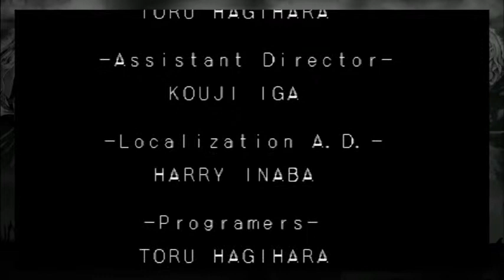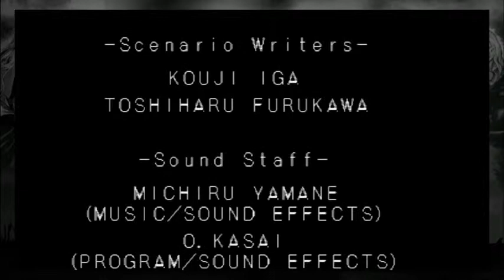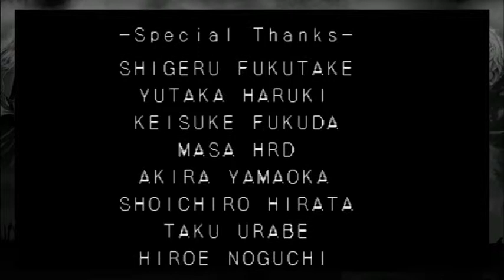Castlevania symphony of the night part 22 FINAL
So we come to our final episode and final battle with Dracula lets see how we get on and get this lets play done.